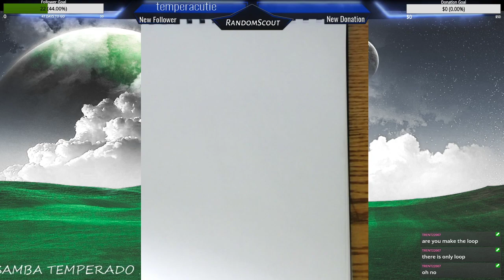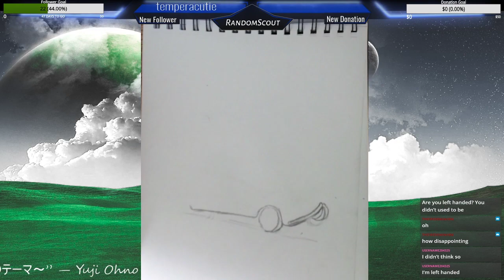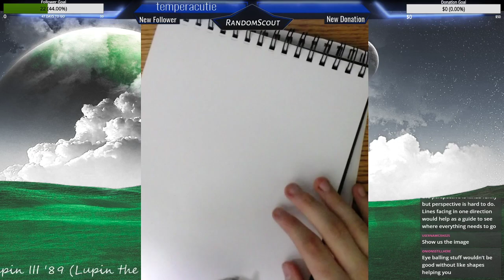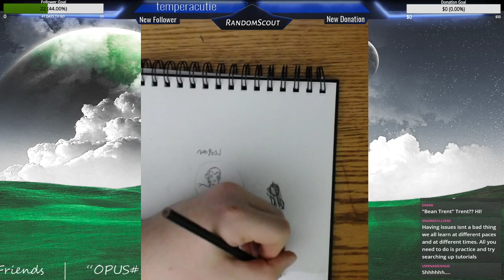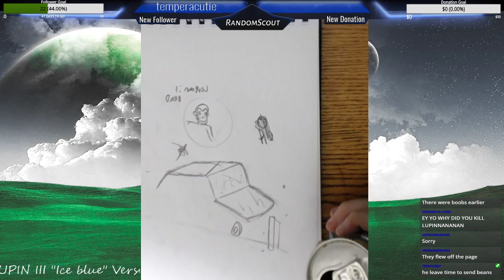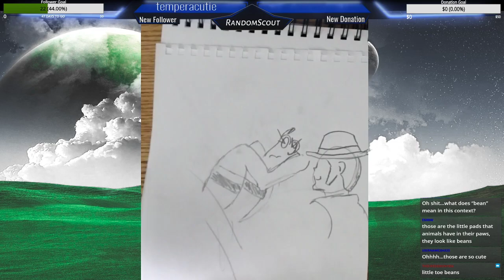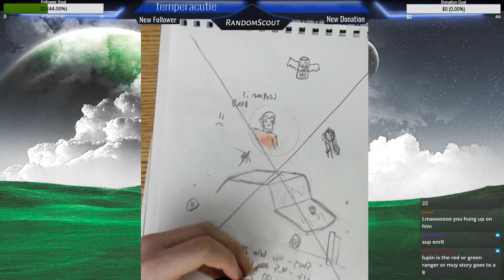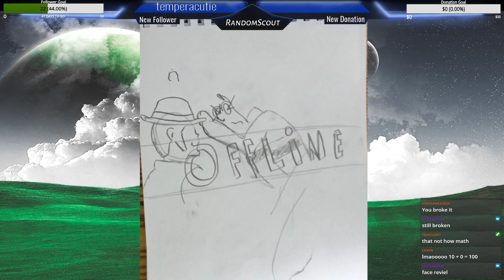Drawing but it all goes to heck!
none of the music in this video is owned by me.
I used a lot of music from the lupin the third series.